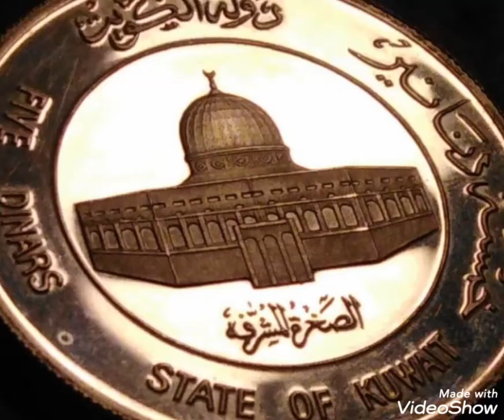5 Dinars States of kowait,coin value and price rare .